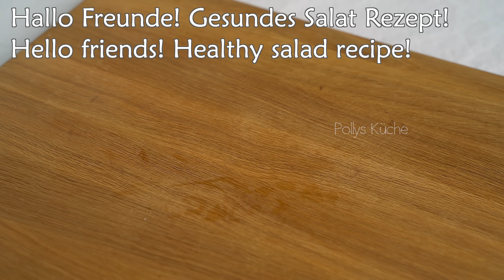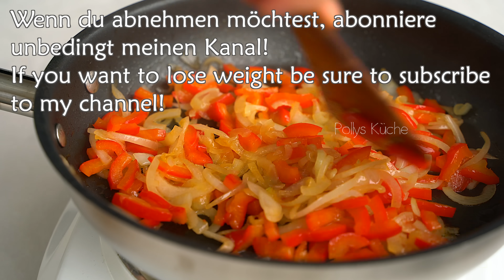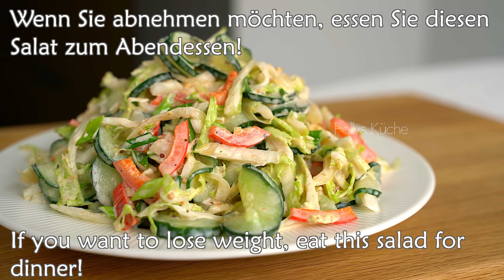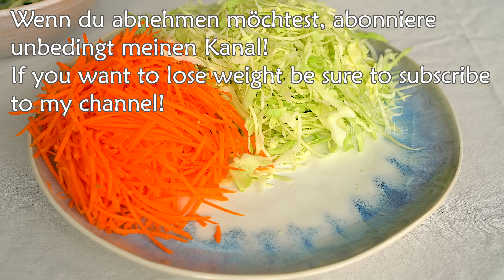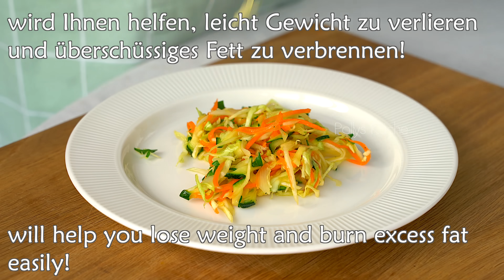Gurken Salat, der Bauchfett verbrennt! Meine Mutter hat in einem Monat 25 kg abgenommen.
Hallo Freunde! Ich möchte ein köstliches und sehr gesundes Gurkensalat-Rezept mit Ihnen teilen! Dieser Gurkensalat verbrennt Bauchfett! Salat zur Fettverbrennung! Viele Vitamine und wenig Kalorien! Meine Mutter hat in einem Monat 25 kg abgenommen! Unglaublich! Einfaches und schnelles Abnehmen ohne Diät! Dieser Salat aktiviert deinen Stoffwechsel und sorgt für ein langanhaltendes Sättigungsgefühl! Gurken gehören zu den besten Diätnahrungsmitteln! Wenig Kalorien und viel Wasser! Füllt Ihren Magen und sorgt für ein Sättigungsgefühl! Man kann viel essen und abnehmen! Essen und abnehmen! Eine einfache und schnelle Möglichkeit zum Abnehmen für alle! Diätsalat zum Abnehmen! Wie schnell abnehmen? Probieren Sie diesen Salat! 🥒😋👏

Für weitere Details Untertitel einschalten! 👀

Rezept! 📌
Chinakohl.
1 Gurke.
Salz.
10 Minuten einwirken lassen.
Süßer roter Pfeffer.
Olivenöl.
Zwiebel.
3 Minuten braten.
4 Minuten braten.
ein kleiner Löffel Zucker.
überschüssige Flüssigkeit ausdrücken.
grüne Zwiebel.
3 Löffel dicker Joghurt.
1 kleiner Löffel getrocknete Tomaten und
italienische Kräuter.
2 Esslöffel Senf Bohnen.
2 Esslöffel Apfelessig.
Knoblauch.
gut mischen.
gut mischen.
Leckerer und gesunder Salat ist fertig!
Wenn Sie abnehmen möchten, essen Sie diesen
Salat zum Abendessen!

2 Rezept! 📌
ein halber Kohl.
Ich verwende eine spezielle Reibe.
Karotte.
Zucchini.
Löffel Salz.
15-20 Minuten einwirken lassen.
eine halbe weiße Zwiebel.
Wasser 250 ml.
Löffel Salz.
Löffel Zucker.
2 Esslöffel Reisessig.
15 Minuten einwirken lassen.
Petersilie.
Knoblauch.
Überschüssige Flüssigkeit abgießen.
Lassen Sie die Flüssigkeit ab.
Vorbereitung des Dressings.
3 Esslöffel Olivenöl.
1 Löffel Honig.
Zitronensaft.
mischen.
leckerer und gesunder Salat!
wird Ihnen helfen, leicht Gewicht zu verlieren
und überschüssiges Fett zu verbrennen!